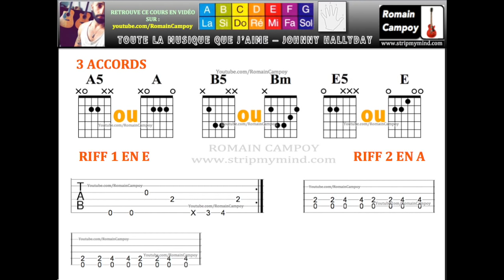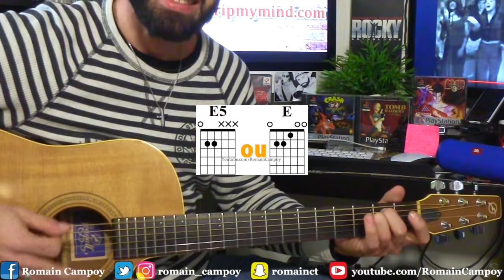"TOUTE LA MUSIQUE QUE J'AIME" - JOHNNY HALLYDAY - TUTO guitare facile (le RIFF/THÉME) hommage à Jojo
Le plus grand est parti ! Moi je le pense ! C'était le meilleur ! Voici un cours de guitare simple basé sur ce que joue Johnny, idéal pour s'accompagner au chant. Repose en paix Johnny !
Difficulté : 1/5 (ACCORDS) 2/5 (TECHNIQUE ARPÈGE) - (SOMMAIRE PLUS BAS)
👉 LIEN DU COURS ÉCRIT AVEC PAROLES + GRILLE D'ACCORDS :
👉 POUR SOUTENIR LA CHAINE ET MON TRAVAIL, N'HÉSITEZ PAS À ME FAIRE UN DON, MÊME PETIT, POUR QUE JE PUISSE CONTINUER MES VIDÉOS, SI CELLE-CI VOUS PLAISENT ET VOUS AIDENT :-) UN GRAND MERCI À VOUS :

LE SOMMAIRE :

1/ GRILLE D'ACCORDS :
2/ RIFF 1 :
3/ RIFF 2 :
4/ S'ACCOMPAGNER :
5/ LIENS  :

Véritable cours de guitare pour apprendre à jouer "TOUTE LA MUSIQUE QUE J'AIME" de JOHNNY HALLYDAY étape par étape, avec explications, conseils, illustrations et travaille ensemble, comme je pourrai le faire en situation réelle de cours en face à face avec mes élèves. La partie commentaire est la pour poser toutes vos questions, je répondrai ;-).

Si vous préférez la lecture et l’apprentissage à votre rythme, le cours est entièrement retranscrit ici, et j'y ai rajouté les paroles si vous voulez vous accompagner au chant :

Je sais je sais c'est trop cool comme c'est complet ! :-)
Merci, de rien, et bon cours les zicos !

Je ferais d’autres vidéos, et vous pourrez piocher selon vos désirs.

I'd other videos, and you can draw according your desires.

♪ Guitariste et chanteur dans le groupe de Rock Grenoblois STRIP MY MIND, voici ma chaine .. ! Toutes mes vidéos : des clips, des cours et conseils pour apprendre, progresser, s'améliorer ou réviser ses bases en guitare, ainsi que du Vlog fun et rock'n'roll ;-)

♪ Guitarist and singer in French Rockband STRIP MY MIND, here is my channel .. ! All my videos : clips, as well as lessons and tips to learn, progress, improve or revise its guitar basics, and Vlog ;-)

RETROUVE TOUTES LES VIDÉOS DE GUITARE EN T'ABONNANT À LA CHAINE YOUTUBE POUR NE RIEN LOUPER (COURS, VIDÉOS, CLIPS ...) :

Bossez bien, mais n'oubliez pas : en musique, l'imagination et plus importante que le savoir. Soyez fort, tchao !